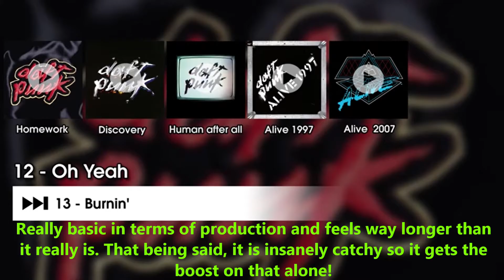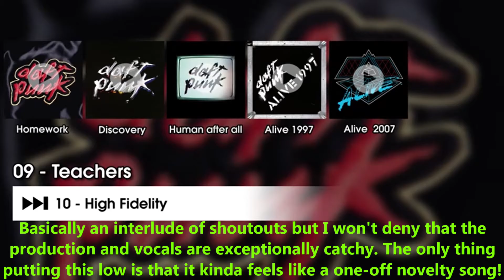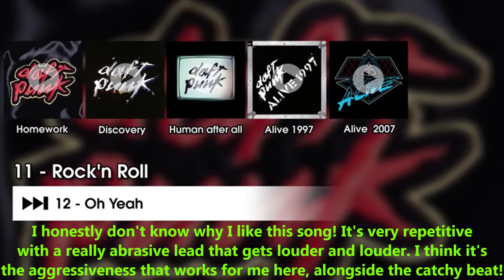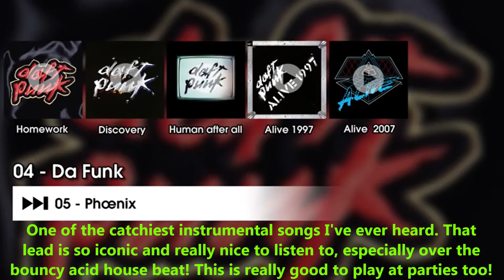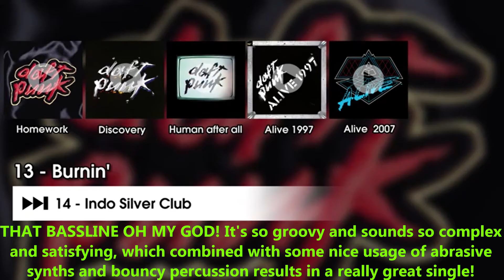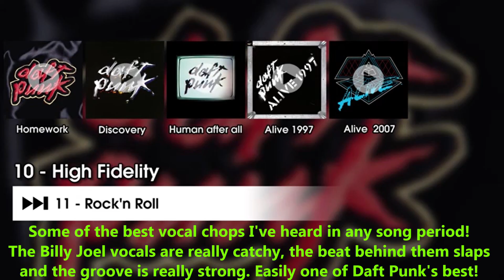Ranking Daft Punk's Homework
Ranking #92

A classic in the French House scene that helped revolutionize the sound of modern house! I wouldn't call it a huge personal favourite but I can't deny how good a vast majority of the songs here are!